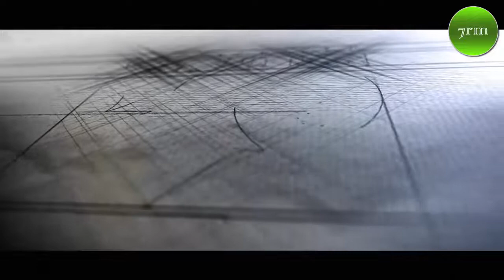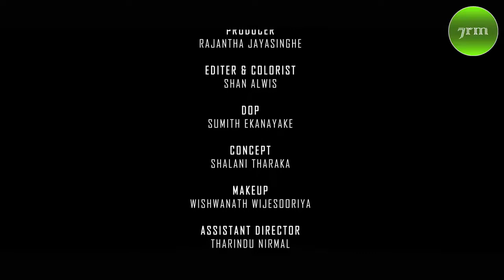Yali Hamuwemu - Pethi Pura Suwanda - පෙති පුරා සුවඳ විහිදුනු - Nirosha Virajini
ශලනි තාරකා විසින් පද රචනය කල , නිරෝෂා විරාජිනී විසින් ගායනා කරන ලද හැගුම් බර ගීතයක් …
“බිඳුනු සිත් සතන් සුව කළ ඒ ආදරයෙන් යළි හමුවෙමු…. මේ බවේ බැරිනම් මතු බවේ වත් ඉතින් අප….”

පෙති පුරා සුවඳ විහිදුනු අනන්තයේ යළි හමුවෙමු…
මල් පුරා බඹරු පියඹන ඒ ලොවේ යළි හමුවෙමු…
බිඳුනු සිත් සතන් සුව කළ ඒ ආදරයෙන් යළි හමුවෙමු…
මේ බවේ බැරිනම් ඉතින් අපි  මතු බවේ වත් අපේ වෙමු …

කතර සරු කළ දිය උල්පත අපිවෙමු
ගිරි දුර්ග මතින් ගලනා සිසිල දිය අපිවෙමු
මහ මුහුද පෙම් බඳින ශීත ඉම ඔබ ඉනු
සැඩ සයුරු රළින් පෙරළි වෙරළට අපි සමුදෙමු

නිමක් නොමැති අහසේ කොනටම පියඹමු
මහ පොළවෙ ඉඩ නැතිනම් වළාවක අපි ඉමු
සැඩ වැස්සට නොතෙමී පිහාටුවක් ඉහළමු
මේ ආත්මෙදී බැරිනම් මරණින් මතු හමුවෙමු

Artist : Nirosha Virajini
Lyrics : Shalani Tharaka
Video : Mewan Liyanage
ගායනය | නිරෝෂා විරාජිනී
සංගීතය | කේෂාන් පෙරේරා
පද රචනය | ශලනි තාරකා
දසුන් | මෙවන් ලියනගේ